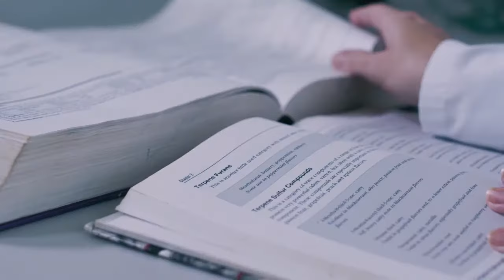Duas Rodas | Qual é o Sabor do Leite?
Um sabor vai além da palatabilidade de um alimento. Aguça sentidos, desperta memórias, conta histórias. É este o contexto que motiva o desenvolvimento dos aromas da Duas Rodas. É esta a inspiração do novo aroma de leite: notas que reproduzem a complexidade do sabor do leite in natura com a simplicidade da vida no campo à disposição de toda a indústria de alimentos e bebidas do mundo!

O trabalho minucioso da nossa equipe de especialistas aliou pesquisa junto à natureza, sensibilidade, tecnologia e criatividade para desenvolver um aroma que traduz o sabor original do leite fresco, proporcionando o resgate da memória afetiva e da tradição.

O ingrediente é ideal para diferentes aplicações da indústria de alimentos e bebidas, entre elas biscoitos e lácteos.

Sobre a Duas Rodas

Presente em mais de 30 países, a Duas Rodas atua há mais de 91 anos na fabricação de ingredientes para as indústrias de alimentos e de bebidas no Brasil e no mundo. Com mais de 10 mil clientes, a empresa possui um portfólio com cerca de 3 mil itens divididos nos mercados de Flavors, com aromas, extratos naturais, desidratados, condimentos e aditivos e soluções integradas; de Food Service, com produtos de sorvetes, chocolates, confeitaria e panificação; e de Animal Nutrition, com ingredientes de nutrição animal. Líder brasileira na fabricação de aromas, a Duas Rodas foi fundada por imigrantes alemães em Santa Catarina, onde funciona ainda hoje sua sede principal. A companhia conta com outras duas fábricas no Brasil (Sergipe e São Paulo), quatro na América Latina (Argentina, Chile, Colômbia e México), além de sete centros de pesquisa e desenvolvimento e um Innovation Center.